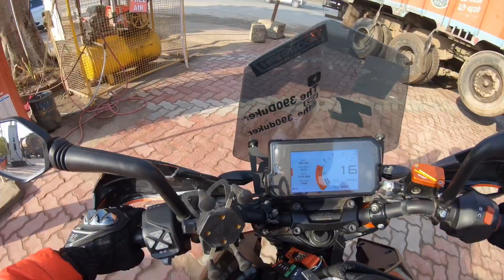BMW K1600 GTL FLYBY || THE 390DUKER